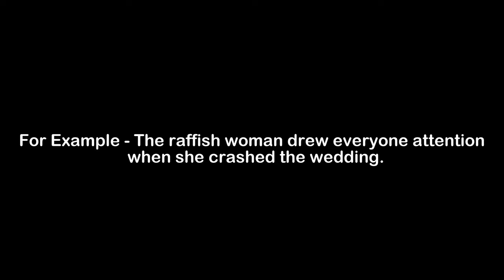What is the Meaning of Raffish | Raffish Meaning with Example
In this video, we have talked about the meaning of Raffish with an example of Raffish.

Meaning of Raffish - Raffish means unconventional and unacceptable yet intriguing

Example of Raffish - The raffish woman drew everyone attention when she crashed the wedding.

1) Raffish Meaning
2) What is the meaning of Raffish
3) Raffish meaning with example
4) Raffish definition with example
5) Raffish pronunciation
6) Meaning of Raffish in English
7) What does Raffish means?